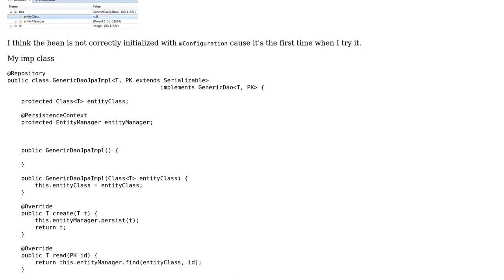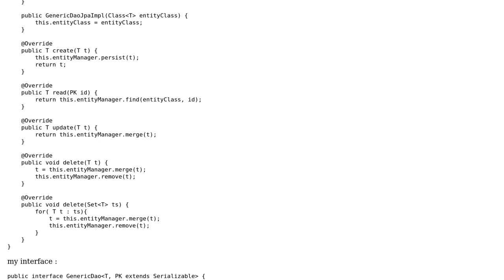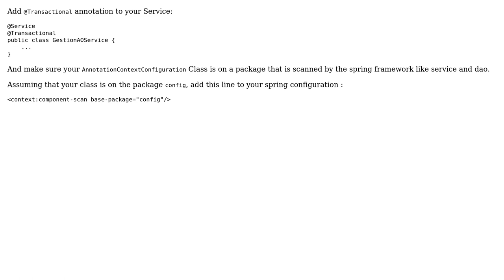NullPointerException with entityClass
With thanks & praise to God, and with thanks to the many people who have made this project possible! | Content (except music & images) licensed under CC BY-SA | Music | Images & others | With thanks to user Hayi user GUISSOUMA Issam and the Stack Exchange Network Trademarks are property of their respective owners. You are responsible for your own actions.